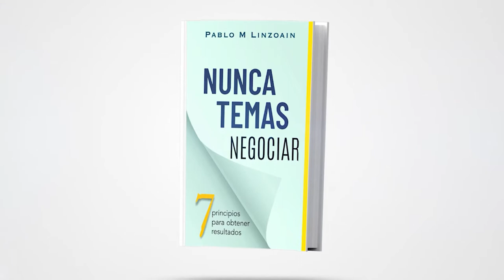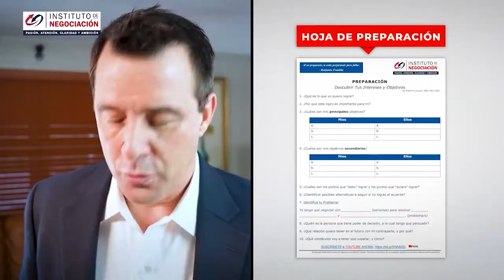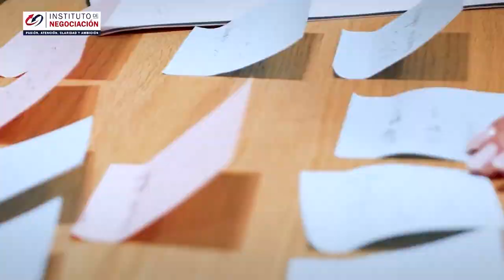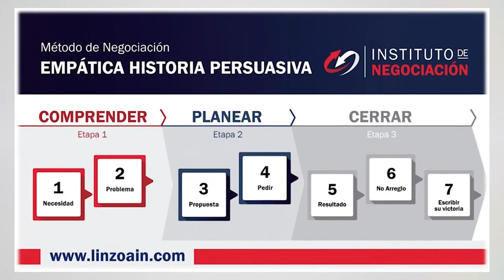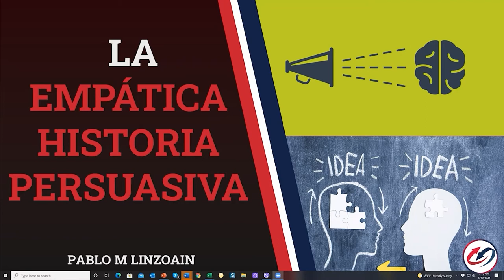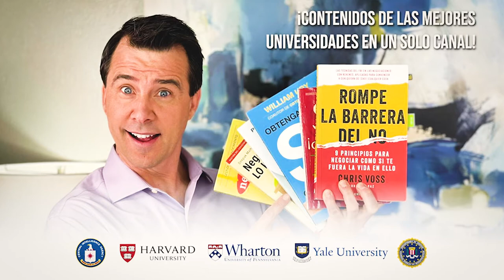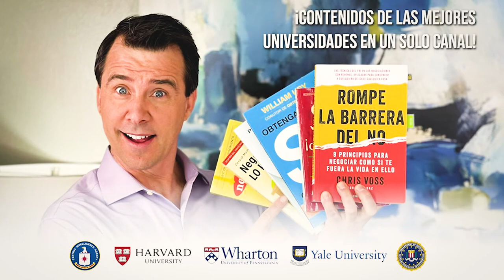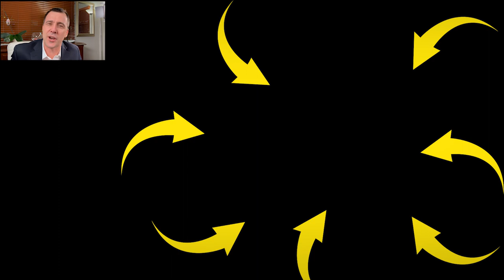¿Cómo Negociar Con Un Narcisista? Trastorno de la Personalidad Narcisista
👉🏻 El destacado experto internacional en negociación, Pablo M. Linzoain, muestra ¿Cómo Negociar Con Un Narcisista? Trastorno de la Personalidad Narcisista

Obtene tu copia de mi libro